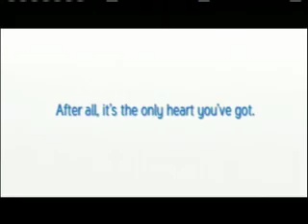WANNA PLAY BOY37 QT H264 APR07 1